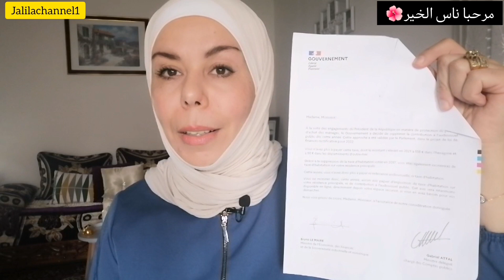🚨اخبار فرنسا🇨🇵اليوم مكافأة Noël👨‍👩‍👧‍👦 تغيير توقيت ⏰3انواع لشاك الطاقة ظريبة السكن وااكهرباء